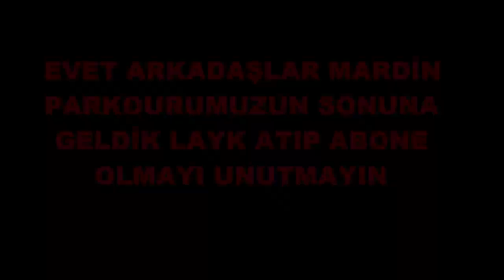PARKOUR YAPTIK MARDİN CATILARINDAN ATLADIK AKSİON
MERABA ARKADAŞLAR BEN AYDIN AÇAR MARDİNE HEM PATEN HEM PARKOUR TURU YAPTIK BU VİDEO SADECE PARKOUR VİDEOSU GAYET GÜZEL Bİ VİDEO OLDU BENCE BAŞARILI BİŞEKİLDE ELİMİZDEN GELDİYİ KADAR YAPTIK VİDEO BEYENDİYSENİZ KANALIMA ABONE OLMAYI UNUTMAYIN
tweter